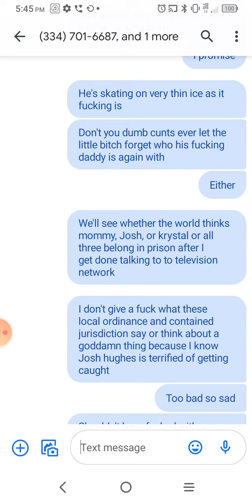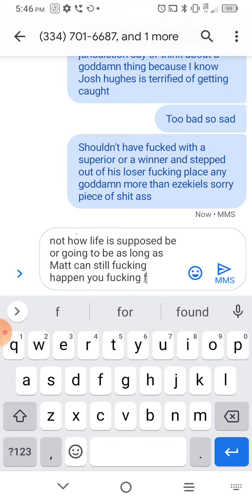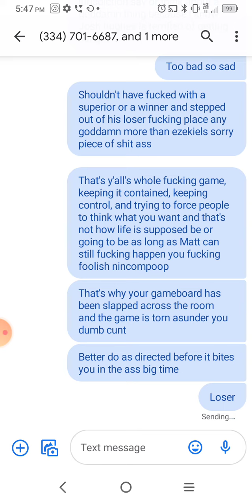that's good stuff right there